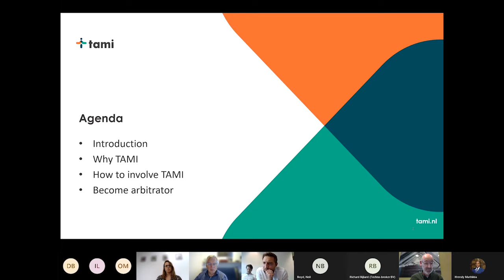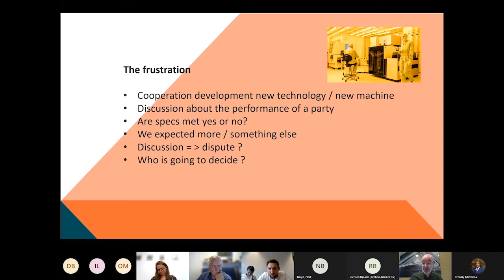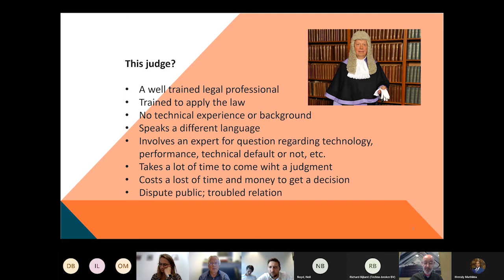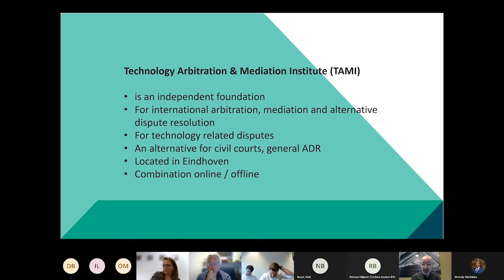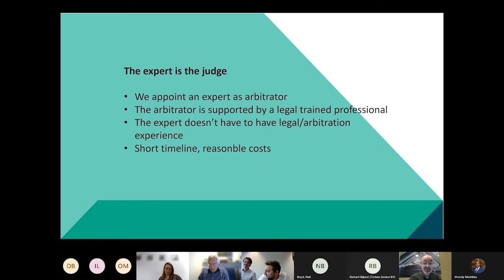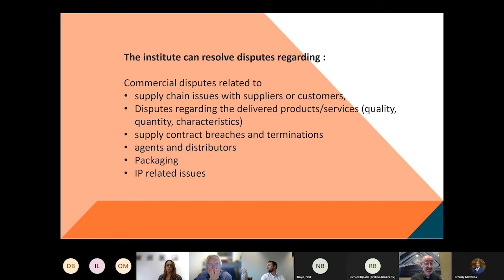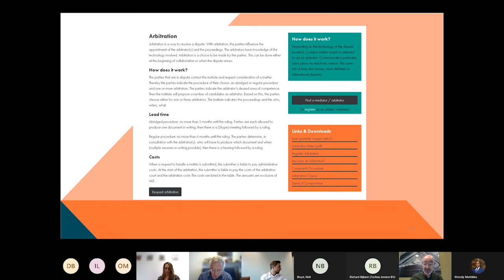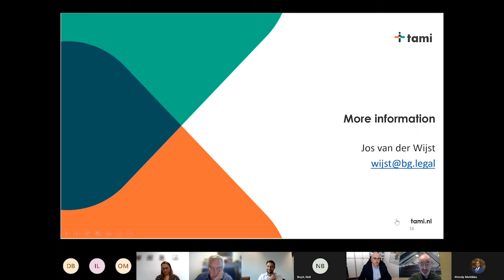4. Technology Arbitration and Mediation Institute - Jos van der Wijst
Presentation for the event "IP, Finance and Patent Law" as part of the Photonics Week 2021.